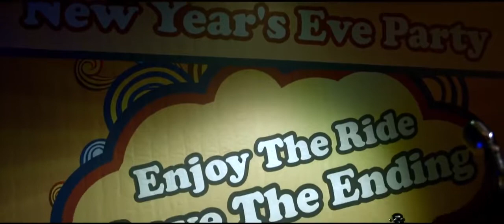Perjalanan Cinta - Cornetto Short Movie Mikha Tambayong